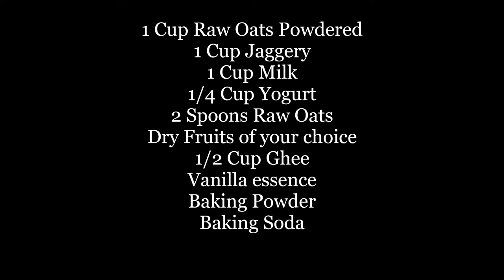| 𝗗𝗲𝗹𝗶𝗰𝗶𝗼𝘂𝘀 𝗢𝗮𝘁𝘀 𝗖𝗮𝗸𝗲| 𝗛𝗲𝗮𝗹𝘁𝗵𝘆 𝗢𝗮𝘁𝘀 𝗖𝗮𝗸𝗲 | 𝗢𝗮𝘁𝘀 𝗖𝗮𝗸𝗲 𝗥𝗲𝗰𝗶𝗽𝗲 | 𝗩𝗶𝗷𝗮𝘆𝗮 𝗝𝗮𝗹𝗮𝗱𝗮𝗻𝗸𝗶 |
Soft, healthy and tasty oats cake appealing to all ages.